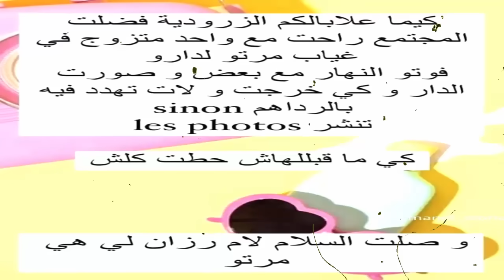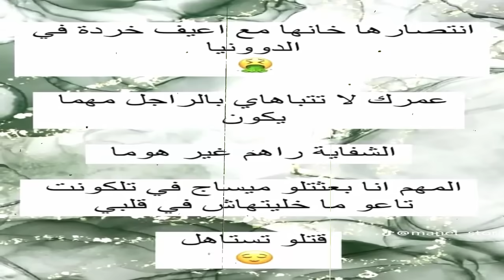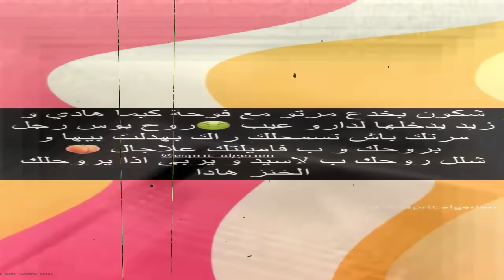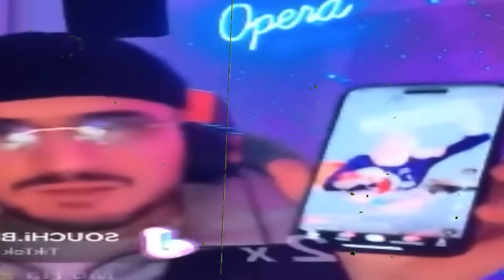اوبيرا يكشف المستور .. شاهد ما حقيقة فيديو المؤثرة الجزائرية دنيا السطايفية الذي تم انتشاره ستنصدم!!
المؤثرة الجزائرية دنيا السطايفية
الشرطة تلقي القبض على المؤثرة دنيا السطايفية في العاصمة بعد انتشار فيديو البنان في الفيسبوك والمسنجر
القبض على المؤثرة الجزائرية دنيا السطايفية بعد نشر فيديو البنان و الجزر
دنيا السطايفية دخلت مع زوج ام رزان وصورت البيت
دنيا السطايفية تسرق زوج اليوتيبرز ام رزان وتبيت معه ليلة كاملة...صورت الدار وفضحت كلش في الفيسبوك